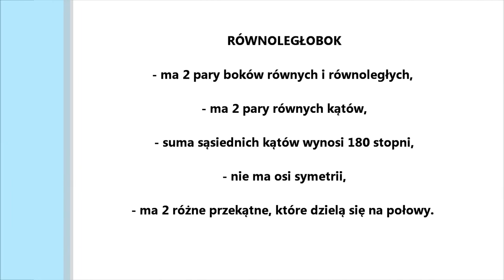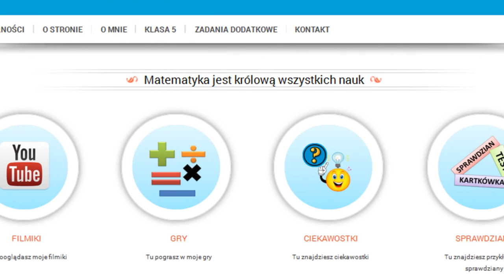Jak z prostokątnej kartki złożyć równoległobok?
Na koniec filmu przypominam własności równoległoboku